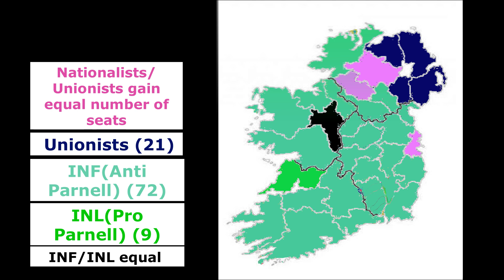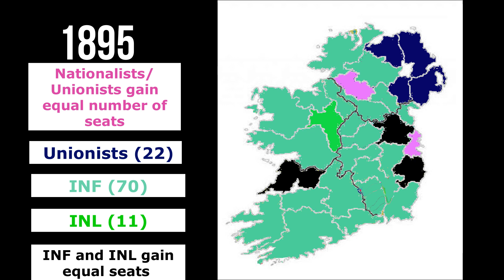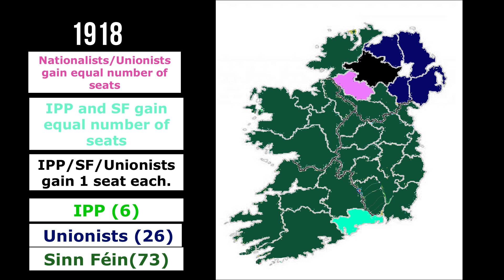Election Patterns of Ireland (1820-1921)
Election pattern by county from 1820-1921